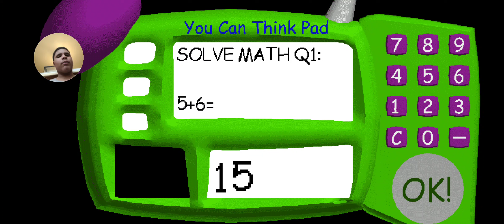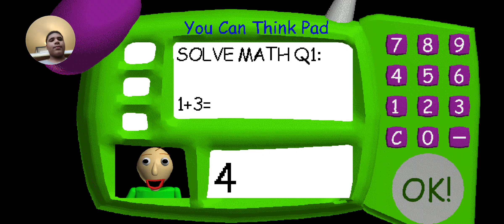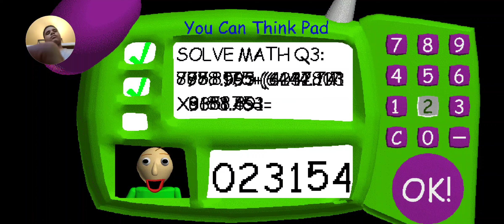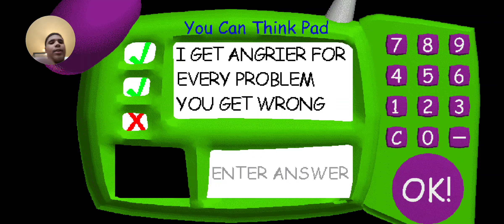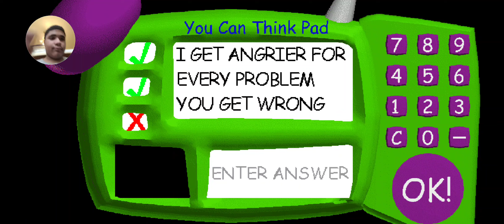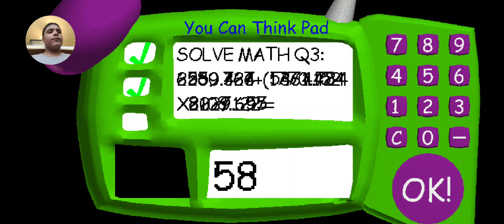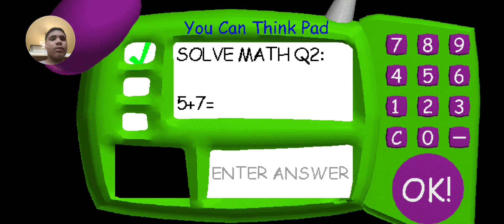7 NOTEBOOKS, SO CLOSE... but so dang far....